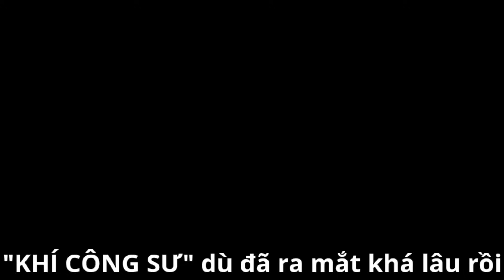Skill 3 "Lục Mạch Thần Kiếm" Truyền Khí Cho Đồng Đội Trong Soul Knight